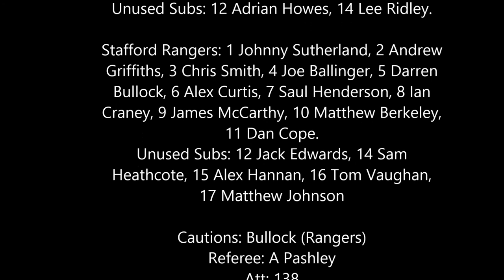Grantham v Stafford Rangers EVO-STIK Northern Premier League 25/03/14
A late goal condemned Rangers to defeat as Grantham boosted their own survival hopes.

Eight weeks earlier, this fixture was abandoned after little more than a minute following a dramatic thunderstorm and this game kicked off in equally bizarre circumstances as the late arrival of Dan Cope and Darren Bullock meant that Rangers played for the first minute with just nine players on the pitch.

The drama continued as Rangers took the lead on 7 mins when Chris Smith spotted Grantham keeper Dan Haystead off his line and launched a shot from some 45 yards. Anything Wayne Rooney can do. the ball cleared Haystead and bounced into the roof of the net.
Jordan Hempenstall wasted two good chances to bring Grantham back level while Michael Towey missed his chance when he stood on the ball.
But Hempenstall made amends for his earlier errors when he embarked on a solo run, holding off the challenges of Andrew Griffiths and Joe Ballinger before rounding Johnny Sutherland to equalise on 27 mins.

Chances were limited at either end but Dan Cope did find an opening following a poor clearance from Haystead but sent his shot rising over the bar.
Cope then beat Haystead to a long free kick from Bullock but Matt Berkeley was unable to get in a shot on goal.

Rangers regained the lead on 55 mins when Smith sent James McCarthy away. His centre should have been cut out by either of two Grantham defenders but instead found its way through to Saul Henderson who was presented with a simple tap in.
But sloppy defending allowed Grantham back in just three minutes later, Michael Jacklin left unmarked at the back post to head in Jack McGovern's corner.

Haystead pushed away a shot from Cope but after Berkeley had blazed a great chance wide of the target, the final 20 mins saw Grantham doing all the pressing.

It looked like Rangers would hold out but, with five mins left, McGovern floated in a free kick for Paul Lister to head home the winner.